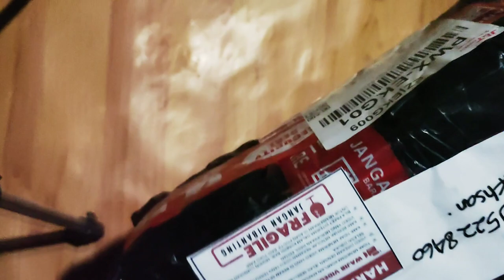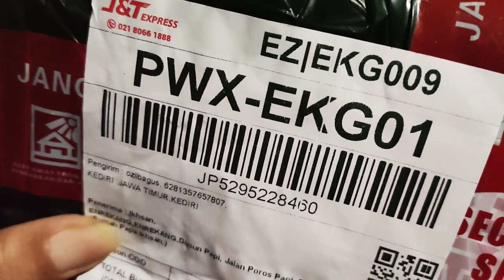Unboxing Moncam Kamera By Ariga ‼️Kaca jernih body solid⁉️Cocok digunakan untuk Hunting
bismillahirrahmanirrahim
Moncam Camera samping by Ariga